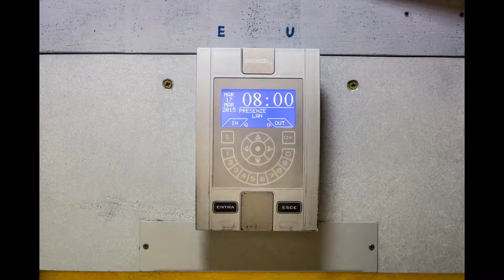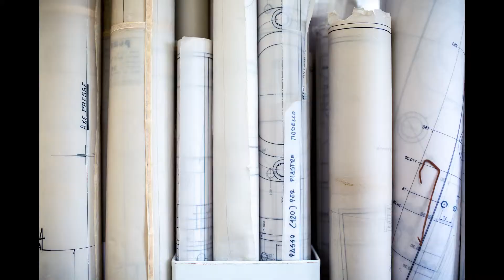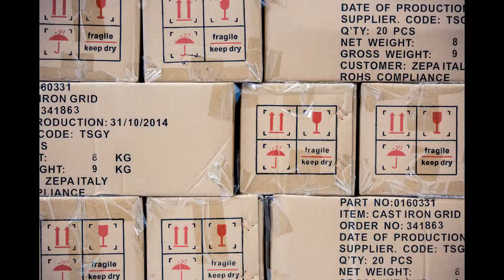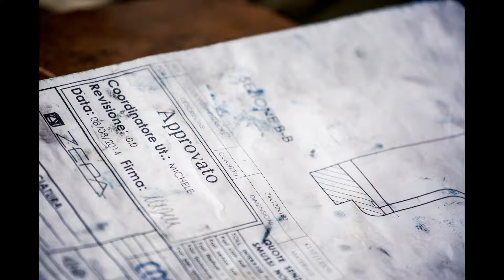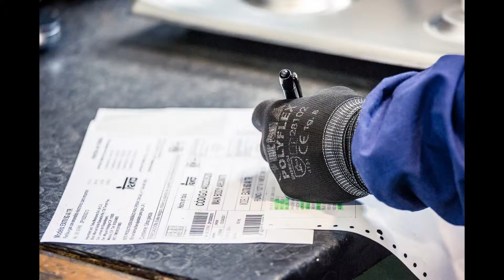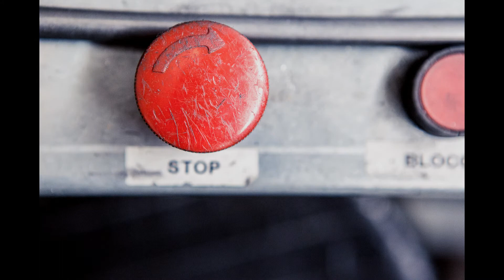Images of Zepa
Zepa success comes from the expertise of our people, both in the offices and in the Factory floor.
All of them are driven by the history and the core values of our land: Veneto, a region that has represented the evidence of strong motivation and self-development to the point of becoming a beacon for all Italy in the years.  Along these principles, we develop stylish products carefully crafted and perfect for cooking. This is what we daily do at our Company, in the heart of Veneto.
Great precision, love for design, motivation to excellence, walk with us every day.
When thinking to new products, we focus on Food, Technology and Italian Style. This is what our Engineers keep in mind while creating strong and durable Appliances.
Zepa success comes from our People who are our Resources and our Region values, which are our roots.

8 hours photo shooting by Enrico Celotto Visuali